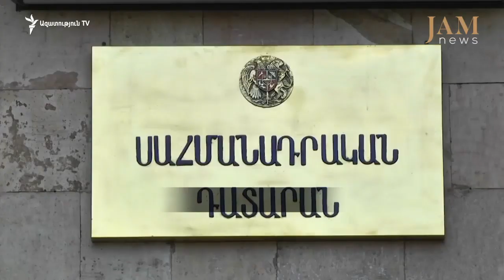Այրվել են աղքատ ընտանիքի երեխաները: Մնացածը՝ նոր և նախկին իշխանությունների վեճեր են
Այրվել են աղքատ ընտանիքի երեխաները: Մնացածը՝ նոր և նախկին իշխանությունների վեճեր են: «Շաբաթը Կովկասում JAMnews-ից», 2020 թ–ի փետրվարի 3-8